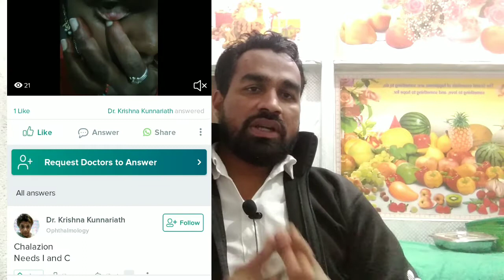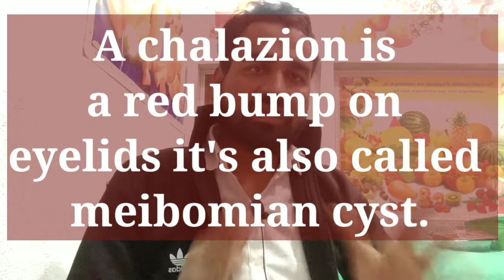Chalazion spot Diagnose/ Chalazion Treatment/stye & Chalazion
Chalazion in Hindi/Urdu
Chalazion Treatment
Chalazion in short
Chalazion spot Diagnose
Chalazion or Stye
Chalazion lecture
Chalazion home remedies